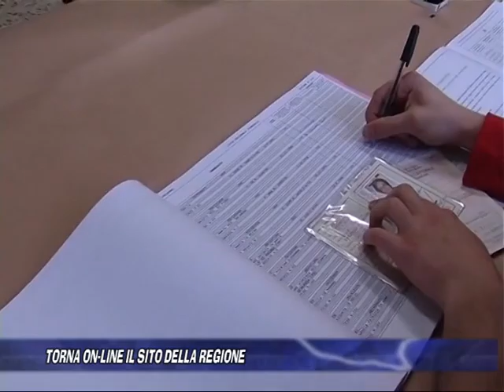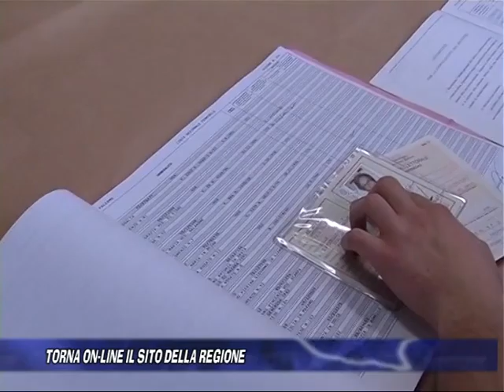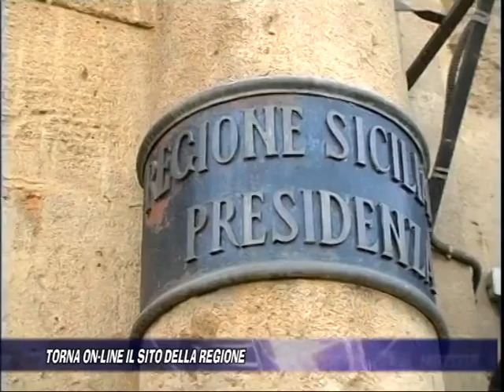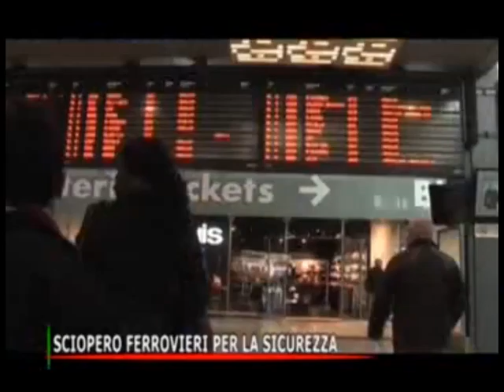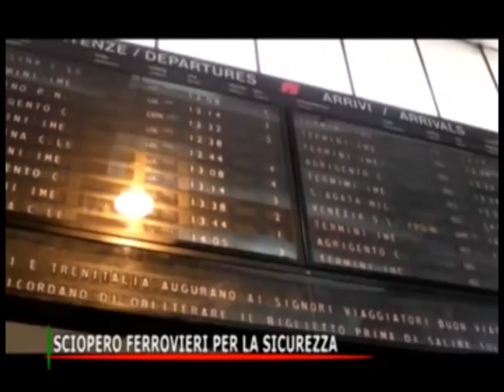CTS notizie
Telegionale del 16062015